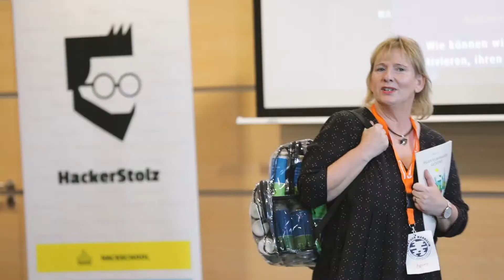Climathon Mannheim 2019 Aftermovie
Taking local climate action together!

100 Teilnehmende • 16 Teams • 40h-Hack • 3-Tage klimaneutraler Spaß
Der erste Mannheimer Climathon war ein voller Erfolg. Danke an alle Teilnehmenden, Speaker, Jury-Mitglieder, Mentoren und die Sponsoren und unsere Partner! In dem 40h-Hack sind spannende Lösungen mit echtem Innovationspotential entstanden

Credits: Aftermovie by Projekt Gold